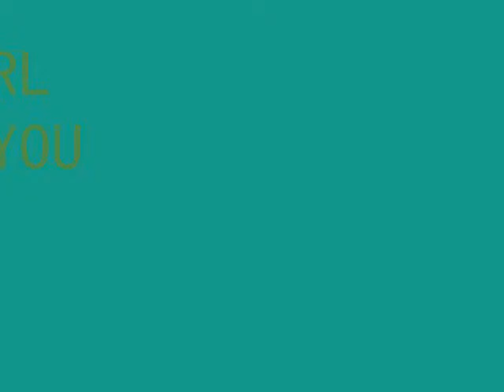A GIRL LIKE YOU (ORIGINAL)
YEAH... UMMM. THIS IS ANOTHER ONE OF MY ORIGINAL SONGS!
YEA I KNOW THIS IS ONE OF THE SLOWER ONES BUT ITS STILL GOOD!